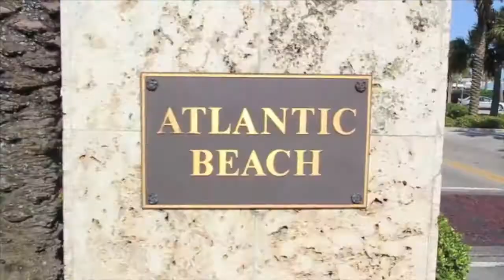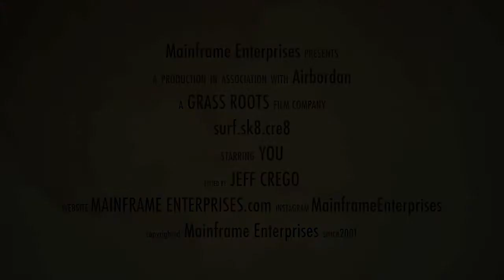Mainframe- A Grass Roots Film Company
Let us turn Your Vision into Reality.
Mainframe Enterprises.com